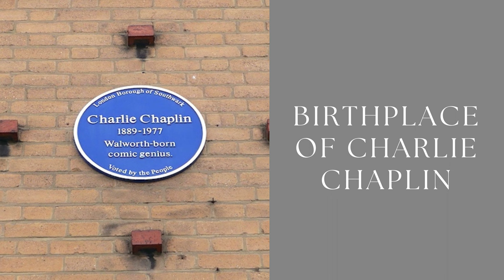Homegirl London Reasons To Visit Walworth Road London SE17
I'm listing my ten reasons to visit Walworth Road, London SE17. It's a traditional London high street between Elephant and Castle and Camberwell. The focus is bringing people together with the Southwark Heritage Centre, Walworth Library, and the new community Town Hall revamp. If you want to experience the Walworth neighbourhood, you can shop with the locals for fruit and veg at East Street Market or dine at one of the inexpensive eateries. Anyone who loves a bargain will appreciate the abundance of discount stores. There are a few compelling shops and eateries for the influx of newcomers from the regeneration of Elephant and Castle.

Ten Reasons To Visit Walworth Road List:

1. Shop with the locals at East Street Market
2. See where Charlie Chaplin was born
3. Learn about the history of the Borough at the Heritage Centre
4. Get some peace in the Walworth Library
5. Get ready for the Walworth Town Hall transformation
6. Eat dim sum lunch every day at Dragon Castle
7. Hang out at local café and bar, Louie Louie
8. Cheer up your home with plants from Plantsocietree.
9. Shop at G Baldwin & Co, one of London's oldest herbalists.
10. Shop at Crisis to help the homeless.